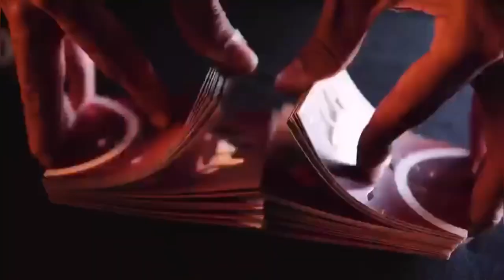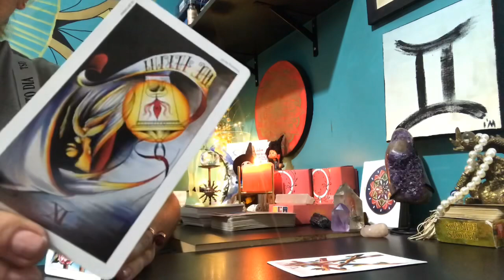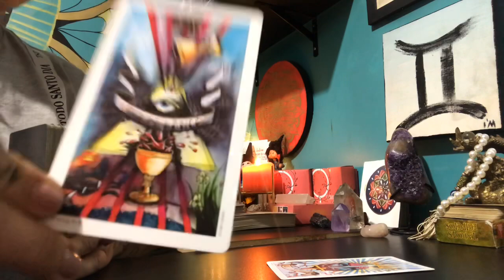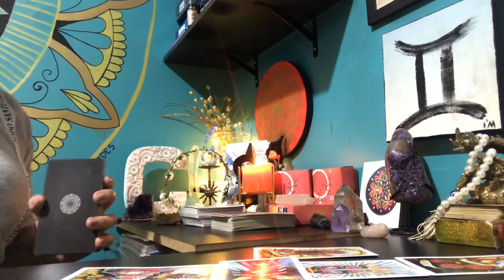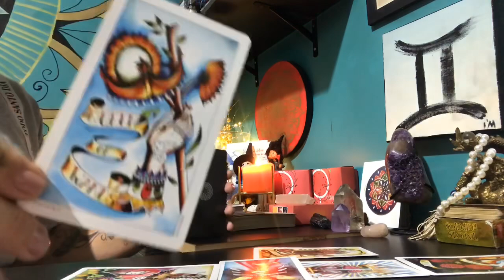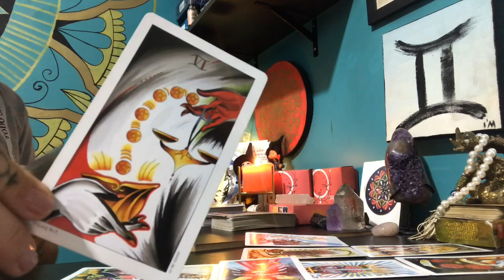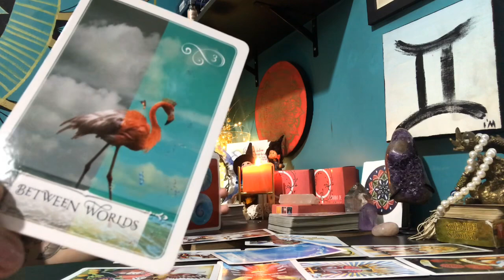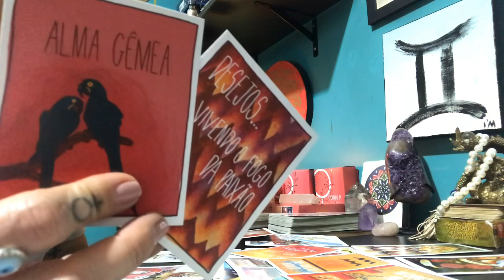PEIXES Setembro 2020 O mês da MANIFESTAÇÃO da RIQUEZA e ALMA GÊMEA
♥️ Entre para O MEU GRUPO VIP de Bruxinhas do meu♥️

Oráculos utilizados Previsão Mensal para GÊMEOS Solar/Lunar e Ascendente
Tatoo Tarot
Oráculo O Caminho de Vênus - Cinthia Bernardes
O Oráculo da Sabedoria

Previsão para todos os Signos com Tarot e Astrologia aqui no Horóscopo diário

Touro, Aquário, Espiritualidade, Horoscopo, Leao, Mediunidade, Leo, Mercúrio, Leão, Planetas